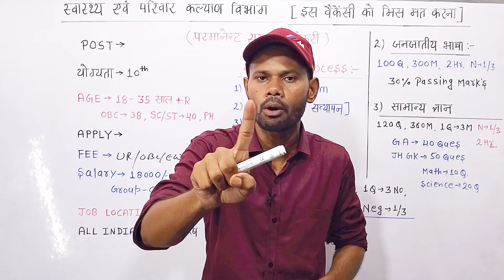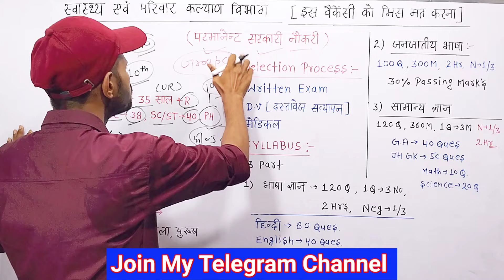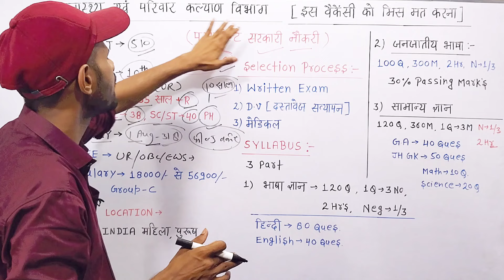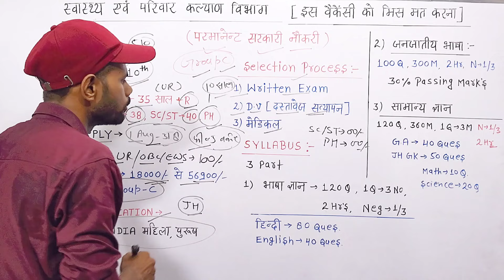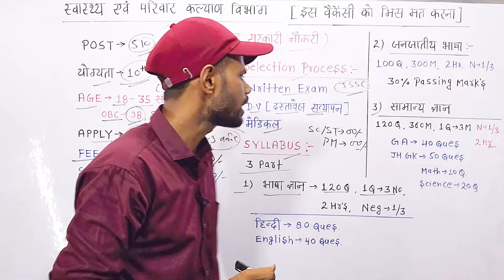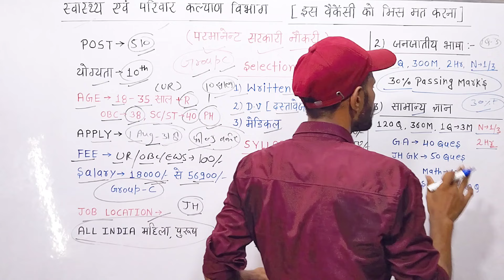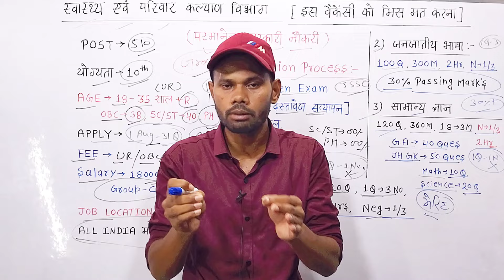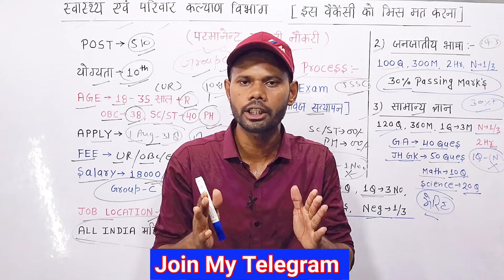स्वास्थ्य एवं परिवार कल्याण विभाग ग्रुप C नई भर्ती जारी 2024 | swasthya vibhag bharti 2024 | 10th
स्वास्थ्य एवं परिवार कल्याण विभाग ग्रुप C नई भर्ती जारी 2024 | swasthya vibhag bharti 2024 | 10th pass vacancy

Your Quari.

jharkhand swasthya vibhag bharti 2024
swasthya vibhag bharti notification 2024
10th pass government vacancy
12th pass government job 2024
healthcare Department bharti 2024